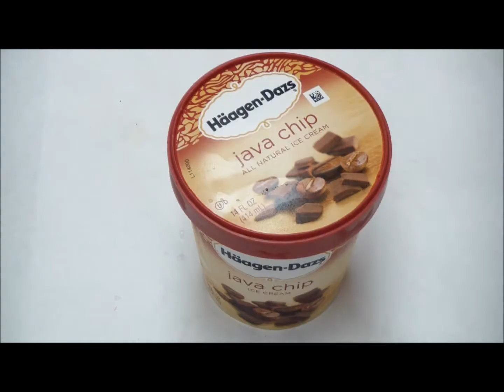Haagen Dazs Java Chip Ice Cream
full-bodied coffee ice cream balanced by rich, sweet chocolaty chips. a delicious homage to one of life's most perfect pairings.